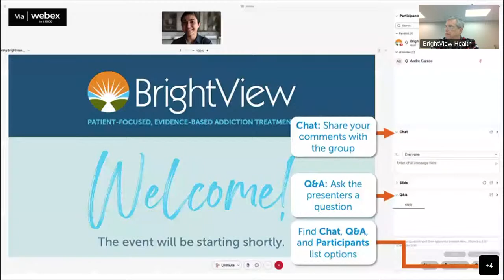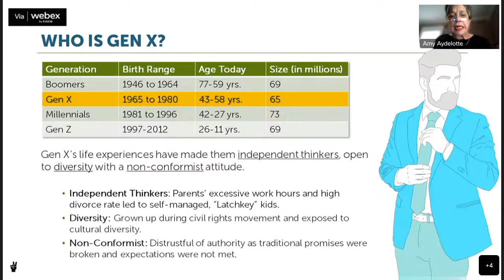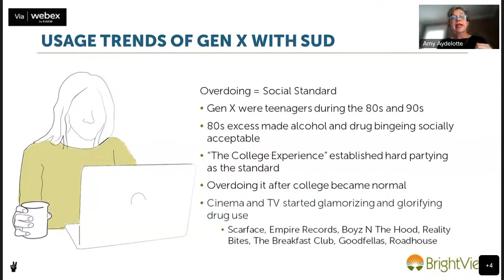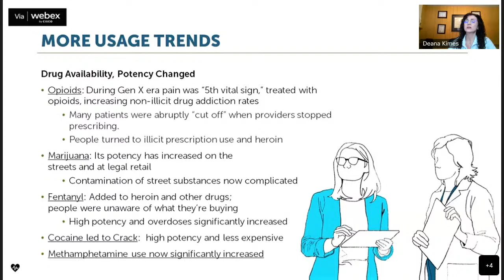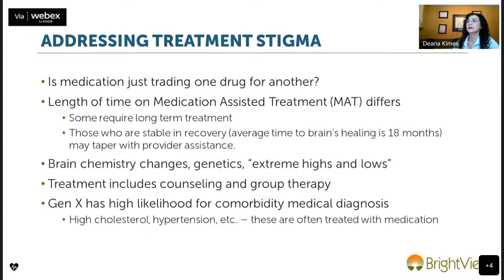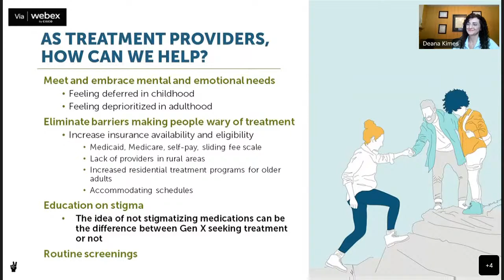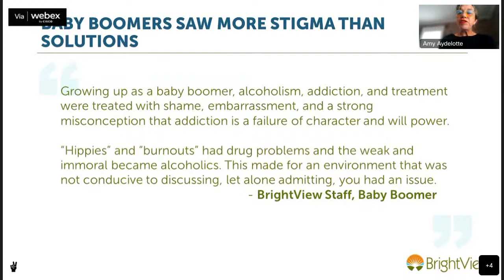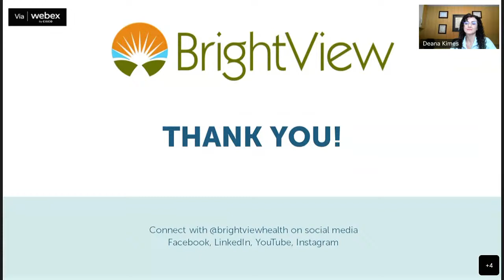Gen X in Recovery: How "Latchkey Kids" Are Overcoming Challenges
While addiction does not discriminate, each generation does face unique challenges in recovery. Gen X is no different.

Born between 1965 and 1980, Gen Xers in recovery can experience challenges like childcare, insurance, health concerns, job readiness, and other issues more acutely than younger people in recovery.

Join Amy D. Aydelotte, MS, BrightView's Director of New Market Development as she identifies generational differences that will help you support all patients effectively.

• Key news and events shaping Gen-X as they grew up
• Alcohol and drug usage trends across generations
• Which issues impact Gen-X more acutely and why
• How understanding these differences can help you meet your patients where they are and improve your support of all patients.

This forum includes an open discussion where attendees can ask questions of our presenter.